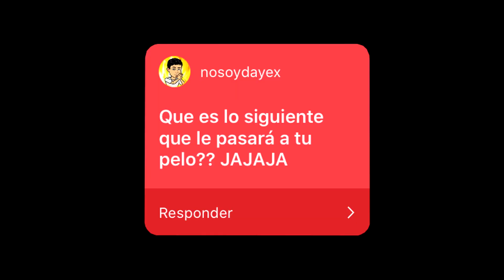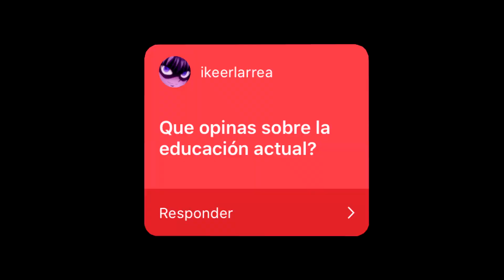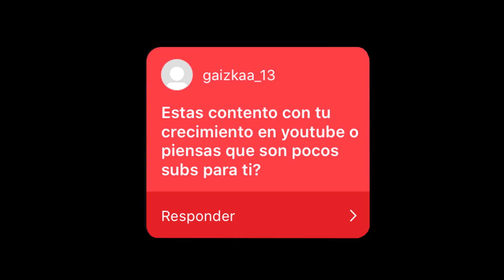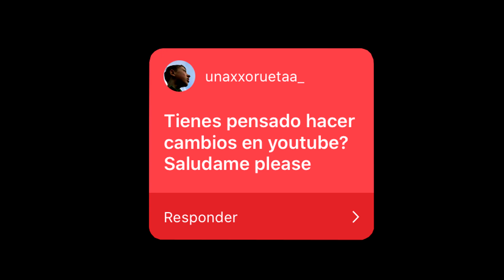¿ ELIMINAR mi CANAL ?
Hoy os traigo un nuevo PREGUNTAS y RESPUESTAS.